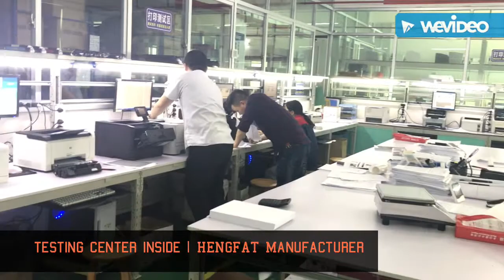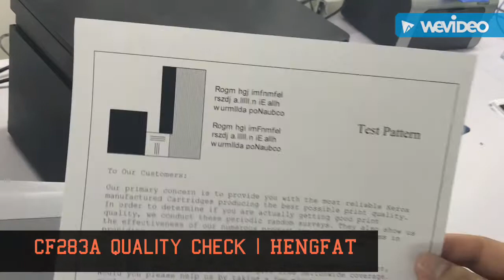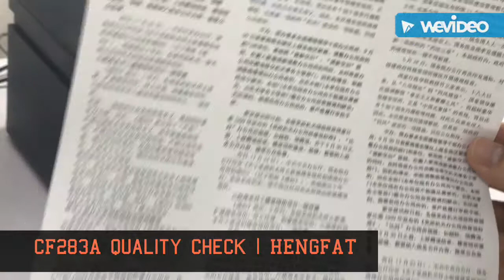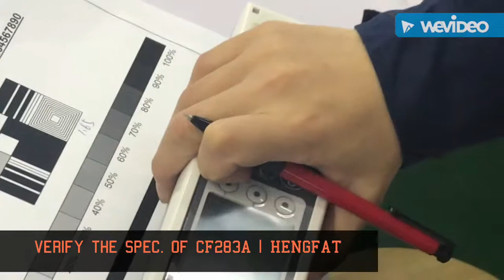China por mayor de cartuchos de tóner proveedor y fabricante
Si es un comprador impulsado por el valor, HENGFAT tiene una alternativa asequible a las costosas cintas de impresora y cartuchos de impresora láser fabricados por las marcas de impresoras u OEM.

Contáctenos  si desea comprar tóner o suministros de imágenes: tóner, tinta, piezas para cualquiera de los fabricantes como HP, Canon, Samsung, Epson, etc.